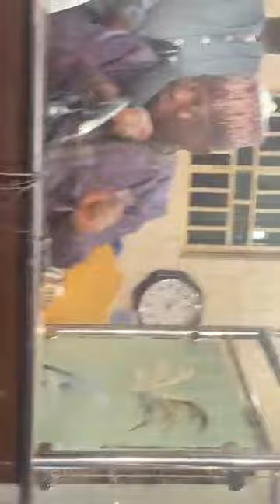TARE DA SHEIK KABIRU GOMBE